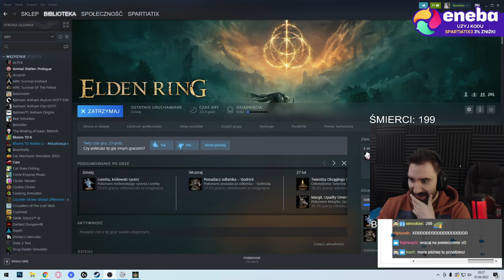GDYBY SZKOŁA ZACHĘCAŁA DO NAUKI TAK JAK TA GRA DO EKSPLORACJI MIAŁBYM DOKTORAT | ELDEN RING CAŁY #5